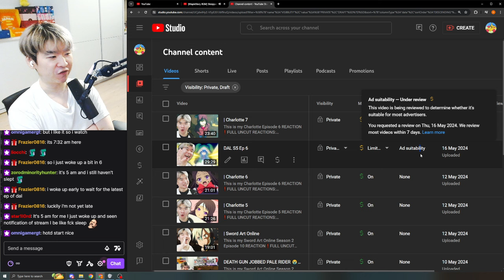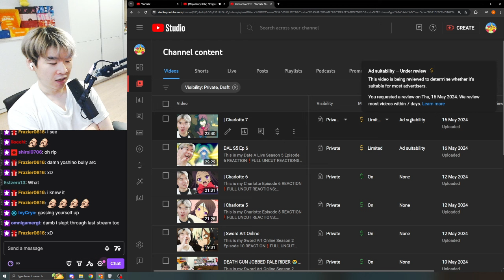I bullied Yoshino and got demonetized by youtube